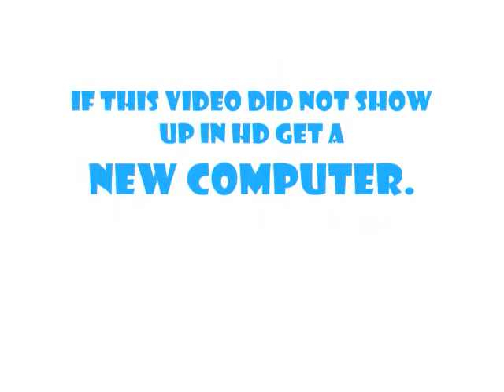NHL Hockey In HD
Watch this video and be amazed by AK27